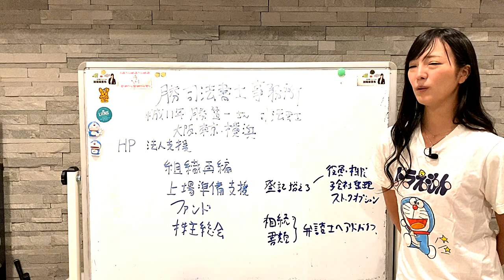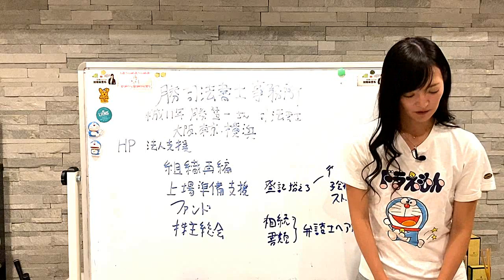【IPO】勝司法書士法人とは？【弁護士にアドバイス】 1344